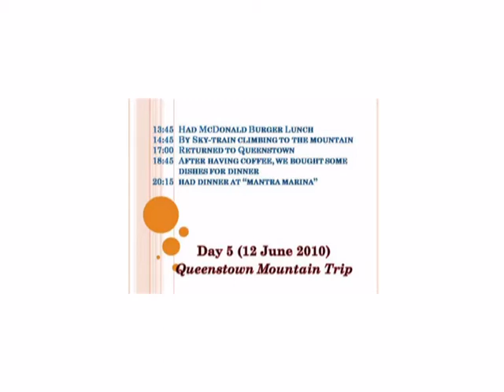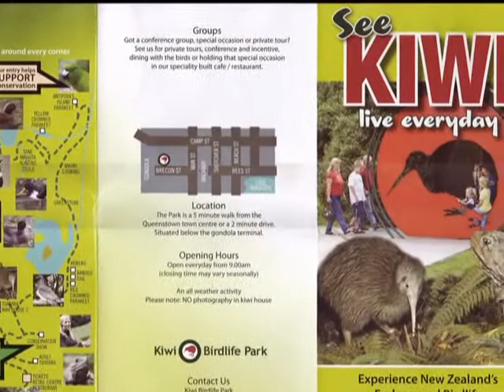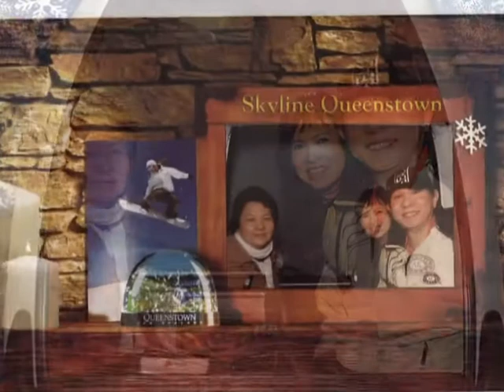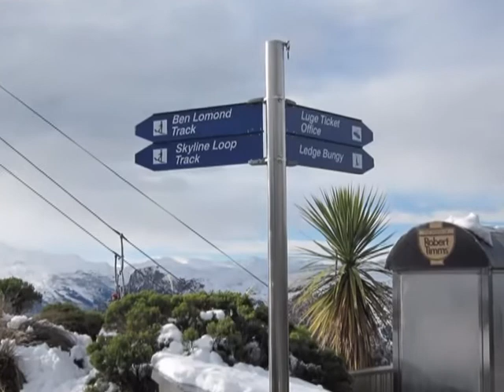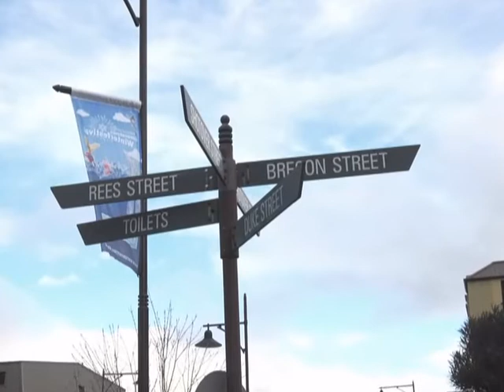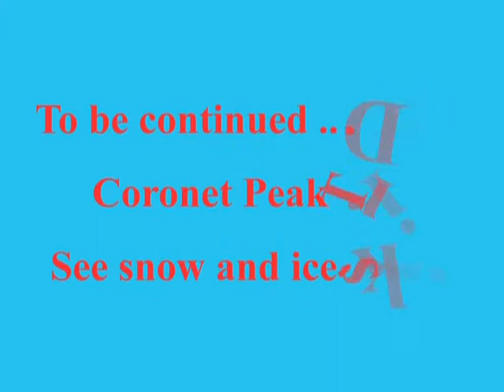NZ Trip Jul 10 Part 4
New Zealand Tour Part 4